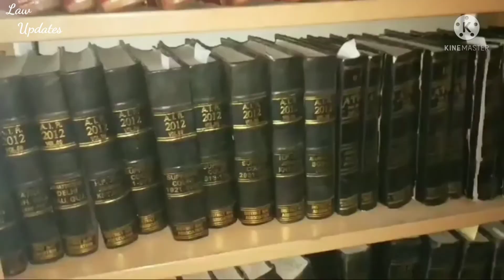पुलिस FIR में धारा 34 क्यों जोड़ती है,police FIR mein dhara 34 kyu jodti hai,law updates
official websites:-